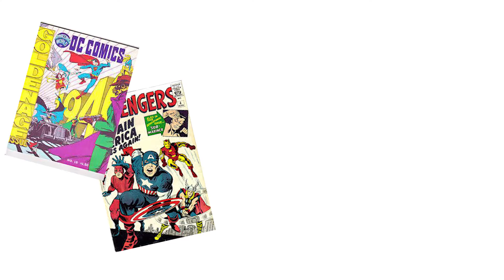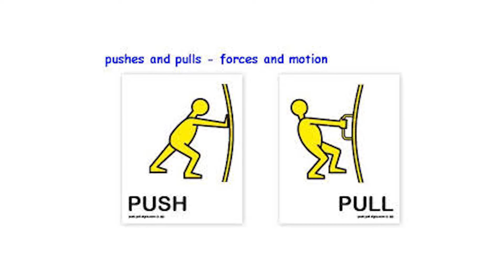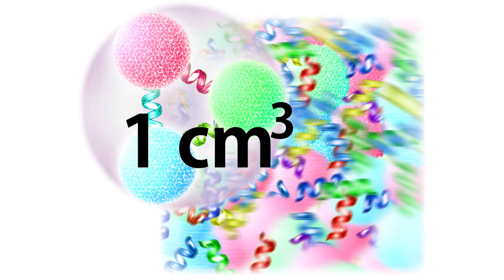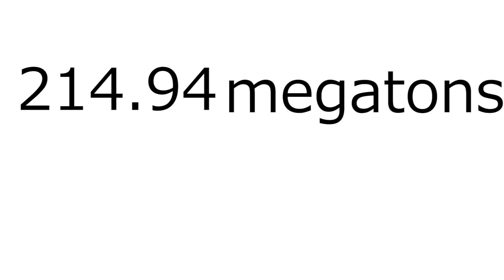SuperHero Science: The Science of Doctor Strange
Hey everyone! With the new Doctor Strange movie we thought we would talk about the sorcerer supreme.

(Yes it was supposed to come out around Valentine's day but I'm lazy, sorry :D)

Fun Fact: Quark-gluon plasma is also believed to be about 100,000 times hotter than the center of the sun.